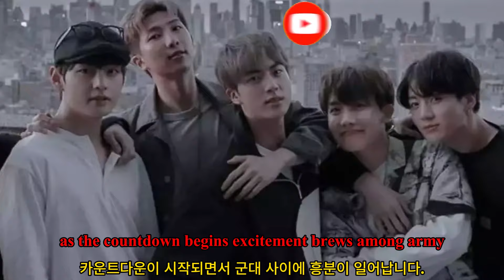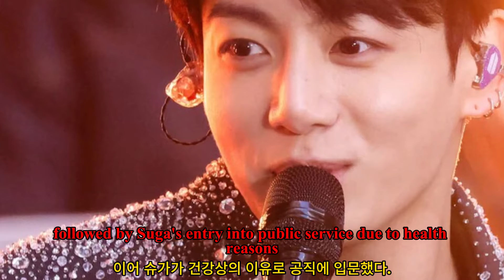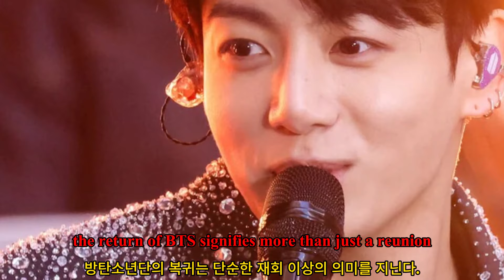"BTS Members' Military Service Return: Dates Revealed & ARMY Anticipation Soars"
"BTS Members' Military Service Return Dates" provides comprehensive details about the eagerly awaited discharge dates for all seven members of BTS following their mandatory military service. It covers the significance of their return, the anticipation among ARMY, the dates for each member's discharge, and insights into their military service journey. Additionally, it explores the implications of their return for the global fanbase and hints at potential future endeavors for the group. This article aims to provide valuable information while optimizing for search engine visibility by incorporating relevant keywords such as "BTS Members' Military Service Return Dates."
BTS Members' Military Service Return Dates ,
BTS Military Service Return Dates ,
BTS Jin Military Service Return Date ,
BTS Jin Military Service Release Date ,
BTS Jin Military Discharge Date ,
BTS Jin Military Enlistment Date,
BTS Suga Military Service Return Date,
BTS Suga Military Service Release Date ,
BTS Suga Military Discharge Date ,
BTS Suga Military Enlistment Date ,
BTS RM Military Service Return Date ,
BTS RM Military Service Release Date,
BTS RM Military Discharge Date ,
BTS RM Military Enlistment Date,
BTS J-Hope Military Service Return Date,
BTS J-Hope Military Service Release Date ,
BTS J-Hope Military Discharge Date ,
BTS J-Hope Military Enlistment Date,
BTS Jimin Military Service Return Date,
BTS Jimin Military Service Release Date ,
BTS Jimin Military Discharge Date ,
BTS Jimin Military Enlistment Date,
BTS V Military Service Return Date,
BTS V Military Service Release Date ,
BTS V Military Discharge Date,
BTS V Military Enlistment Date,
BTS Jungkook Military Service Return Date ,
BTS Jungkook Military Service Release Date,
BTS Jungkook Military Discharge Date ,
BTS Jungkook Military Enlistment Date,
BTS.
BTS Members,
BTS Military Service,
BTS Military Enlistment,
BTS Military Discharge,
BTS News,
K-Pop,
Korean Pop,
ARMY,
BTS ARMY,
BTS Enlistment Dates,
BTS Return Dates,
Korean Celebrities,
Korean Idol,
Korean Music,
Pop Culture,
South Korean Military Service,
Entertainment News,
Celebrity Updates,
BTS Updates,
BTS Fanbase,
Music Industry,
Korean Entertainment,
Celebrity Military Service,
BTS Anticipation,

방탄소년단,
방탄소년단 멤버,
방탄소년단 군 복무,
방탄소년단 군입대,
방탄소년단 군전역,
방탄소년단 뉴스,
K-팝,
한국 아이돌,
아미,
방탄소년단 아미,